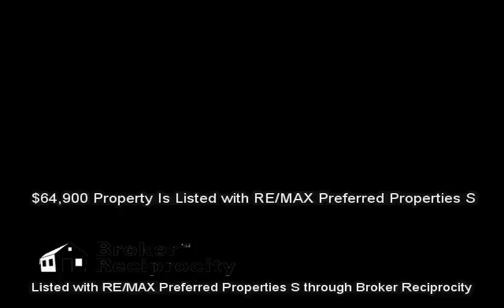229 Buckner Ave, Knoxville, TN 37920 (MLS # 897470)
Listed with RE/MAX Preferred Properties S :: 229 Buckner Ave, Knoxville, TN 37920 (MLS # 897470) :: $64,900 :: 768 sq ft :: Real Estate Video Marketing is not in any way affiliated with these properties and is not a Licensed Real Estate Agent or Broker in the State of Tennessee. We are a marketing firm seeking to market other Realtors' properties. This information is gathered from the Broker Reciprocity pages contained on an Agent's Listings and is in no way used to gather, resell, or market leads for any agent in particular and we will discard any communication about any listing information contained. These videos are for demonstration use only. Call the listing agent for any questions. :: Wow! Here is a nice newer home in South Knox just a few blocks from the Kroger Plaza. This home is spotless clean, with fresh paint in bedrooms, nice size living room, and kitchen. Beautiful yard with large majestic trees. Very close to being ADA compliant. Come see this gem today!